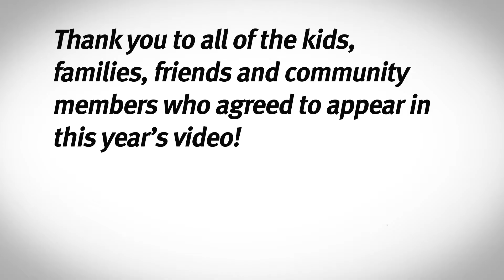United Way of Gratiot & Isabella Counties | Campaign Video Outtakes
Outtakes from the United Way of Gratiot & Isabella Counties Campaign Video.